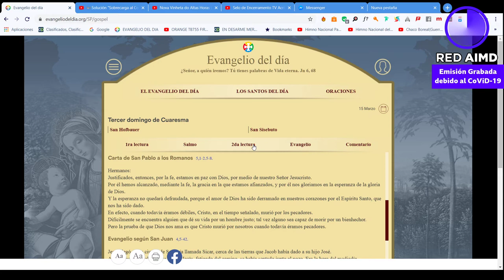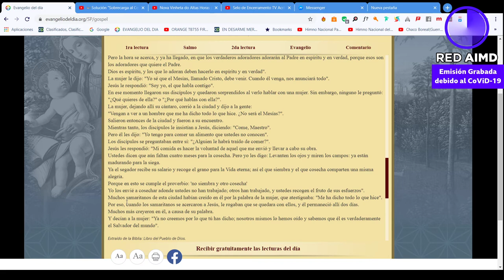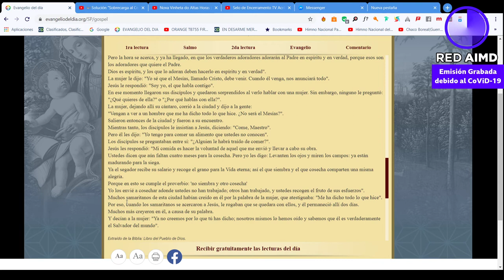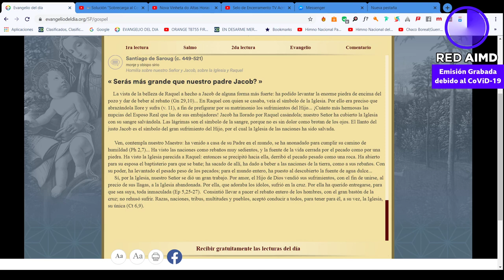LA LECTURA DEL DOMINGO - 15/03/2020